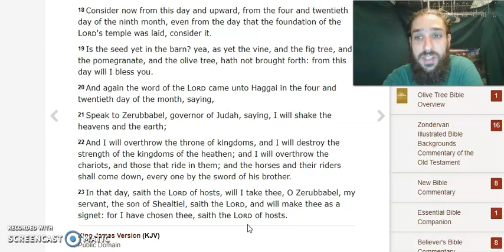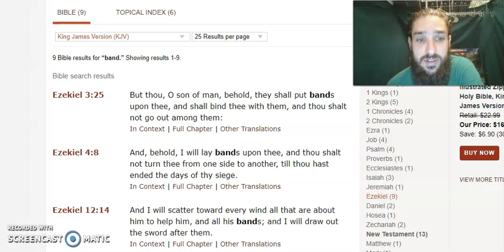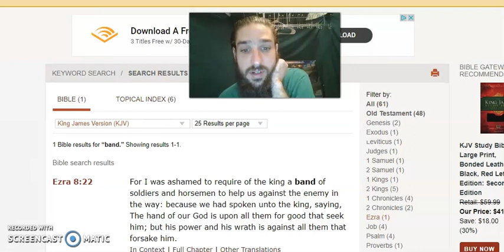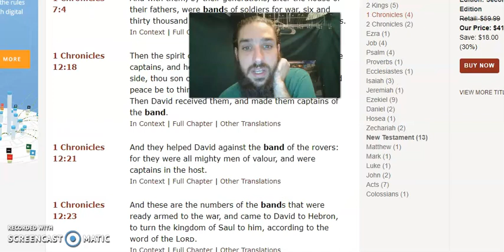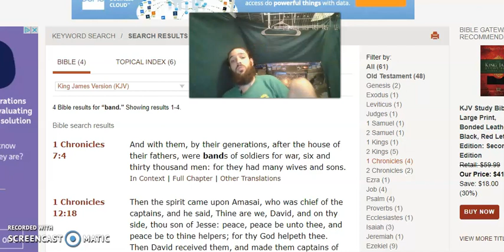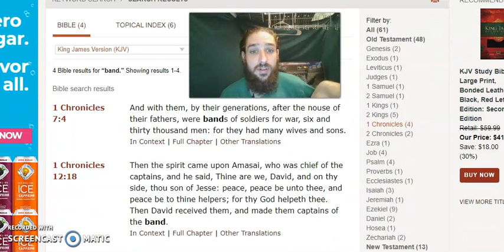Flee ye bands of enemies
The lion of the tribe of Judah hath conquered amen!!!